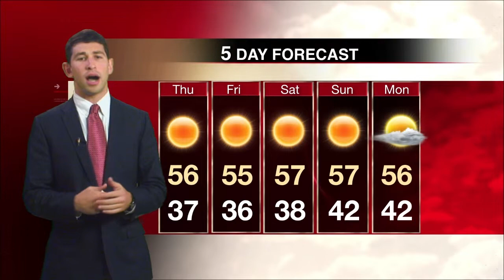Weather Update - Dec. 2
Reporter Sam Lack says there may be light rain this evening, but sunny skies with cold temperatures are to come.